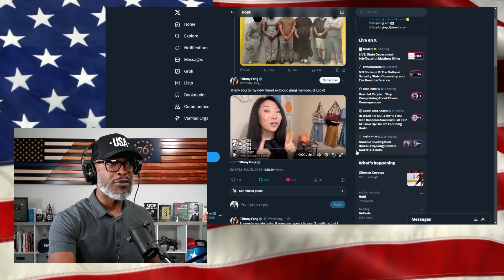Sam Bankman-Fried Appears In FIRST Jail Photo... With A BACK STORY!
The first picture of Sam Bankman-Fried since he has been in jail has appeared and gone viral online. The photo was taken on December 17, 2023, at MDC Brooklyn... (CONTINUE READING / SOURCES